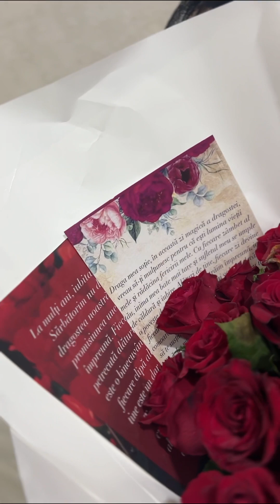Surpriză de 14 februarie pentru soție | Anișoara | Chișinău | Curierul cu Surprize 079160891